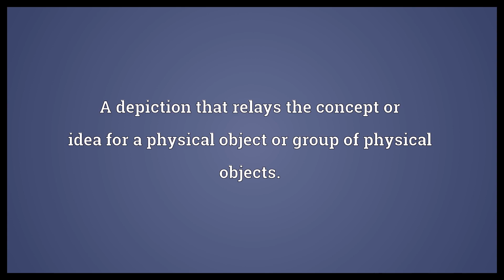Technical drawing Meaning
Video shows what technical drawing means. A depiction that relays the concept or idea for a physical object or group of physical objects.. The act of producing such a picture.. The art of producing such pictures..  Technical drawing Meaning. How to pronounce, definition audio dictionary. How to say technical drawing. Powered by MaryTTS, Wiktionary